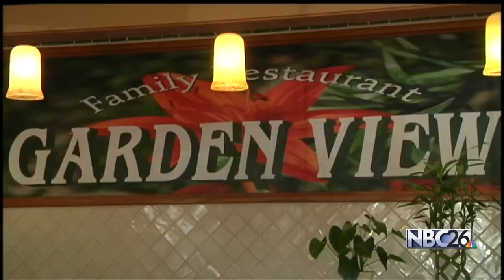Long term construction begins on Highway 441 in the Fox Valley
MENASHA, WI-- The next phase of a major Fox Valley road construction project is getting started Monday.

There will be closures on Appleton Road, and the ramps to and from Highway 441. Construction work on this stretch of Appleton Road alone is estimated to cost $9.5 million.